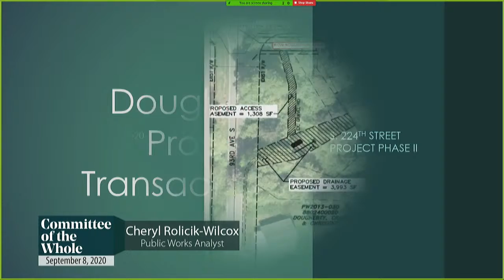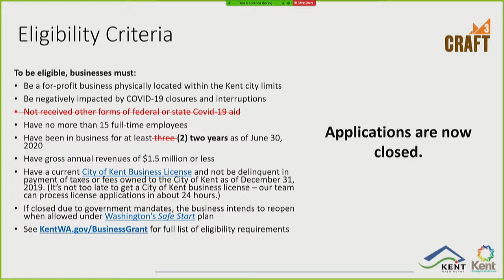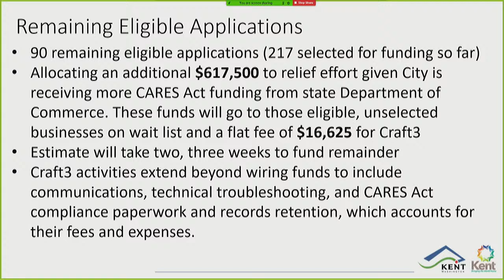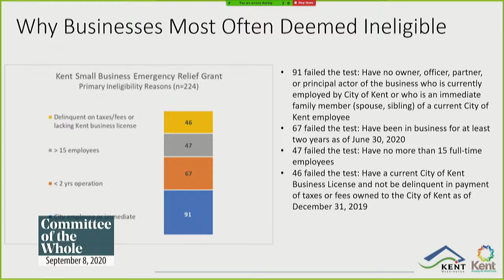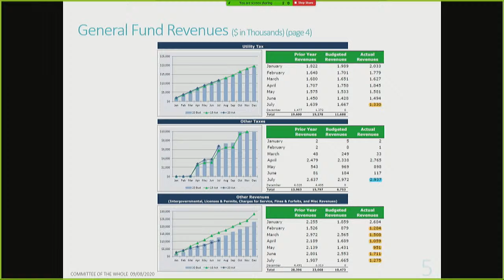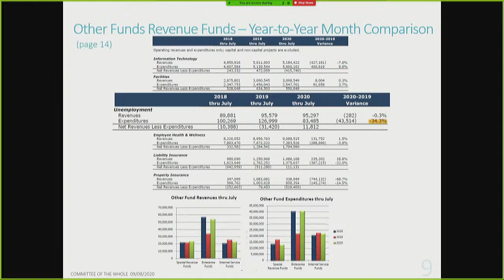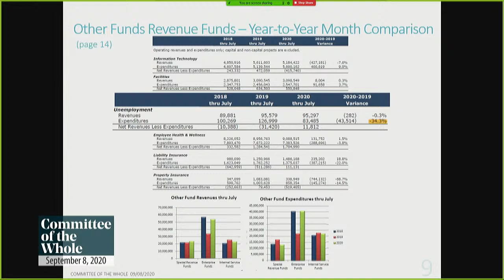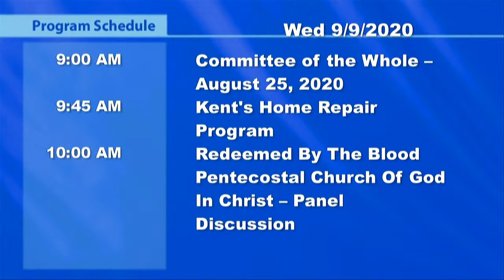Committee of the Whole – September 8, 2020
1. CALL TO ORDER
2. ROLL CALL
3. AGENDA APPROVAL
Changes from Council, Administration, or Staff.
4. DEPARTMENT PRESENTATIONS
1. South 224th Street Project Phase II Drainage Easement, Acces Easement, Temporary Construction Easement, and Right-of-Way Acquisition - Authorize – Cheryl Rolcik-Wilcox
2. Clark Springs Habitat Conservation Measure - Property Purchase - Authorize – Cheryl Rolcik-Wilcox
3. INFO ONLY: Small Business Grant Update – Bill Ellis
4. INFO ONLY: July Financial Report – Michelle Ferguson
5. Payment of Bills – Paula Painter
6. Ordinance Extending the Square Footage Component of
the City's B&O Tax to Include Outdoor Warehousing – Paula Painter